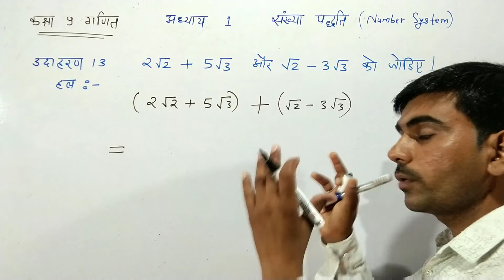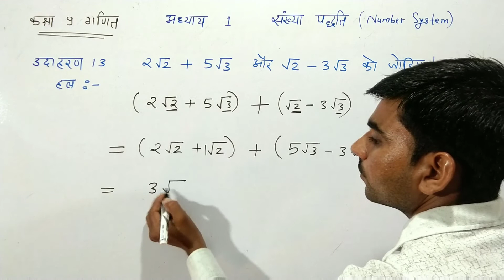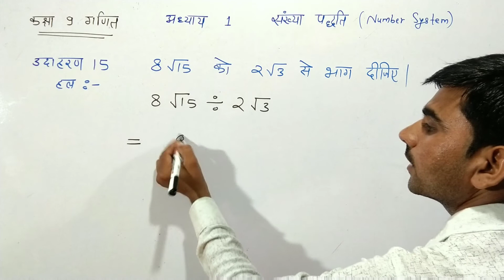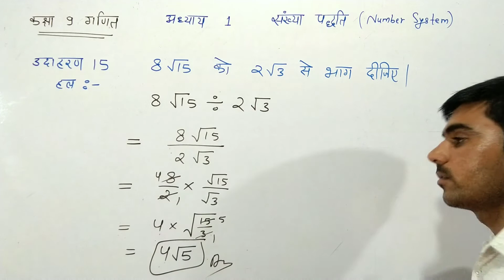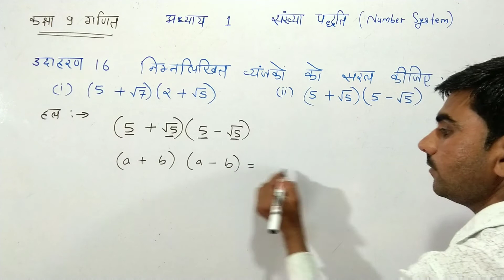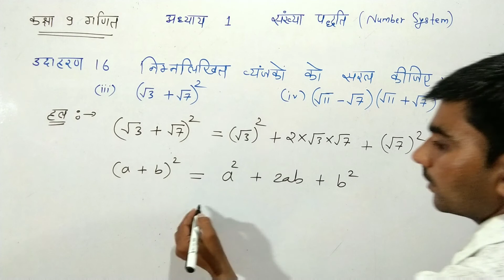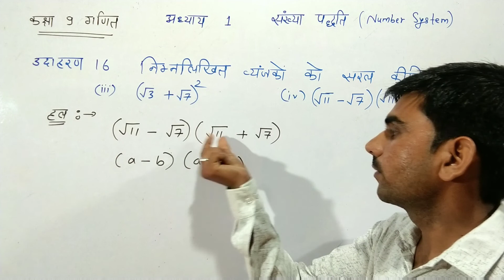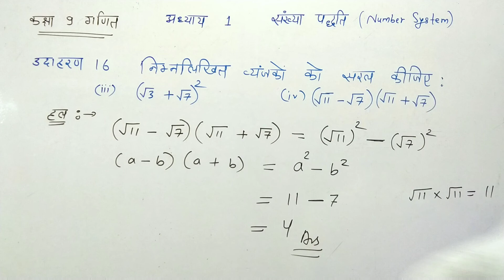कक्षा 9 गणित अध्याय 1 संख्या पद्धति के उदाहरण । कक्षा 9 गणित । Class 9 maths । कक्षा 9वीं गणित हल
कक्षा 9 गणित अध्याय 1 संख्या पद्धति के उदाहरण
कक्षा 9वीं गणित हल 2021

नमस्कार दोस्तों
                         आइए आज हम इस वीडियो में कक्षा 9 गणित अध्याय 1 संख्या पद्धति के कुछ महत्वपूर्ण उदाहरण को हल करते हैं ।

1) कक्षा 9 गणित संख्या पद्धति
2) Class 9 maths chapter 1 hindi medium
3) कक्षा 9 पाठ 1 संख्या पद्धति
4) Kaksha 9 ganit Sankhya Paddhati
5) कक्षा 9 वीं गणित समाधान एनसीईआरटी
6) कक्षा 9 गणित हल 2021
7) गणित 9 वीं कक्षा अध्याय 1 2021

कक्षा 9 गणित अध्यक्ष 1 संख्या पद्धति के महत्वपूर्ण उदाहरण